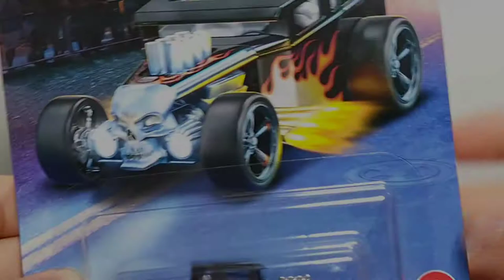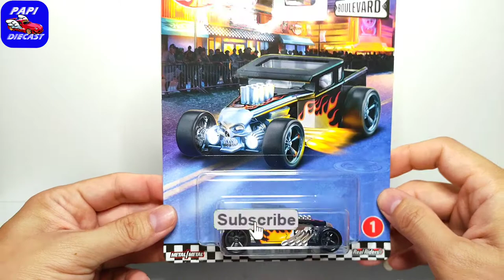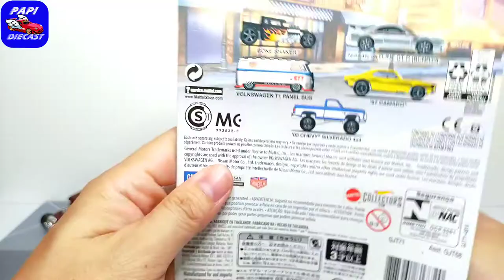HOT WHEELS PREMIUM BONE SHAKER BOULEVARD 2020 | BONE SHAKER BROTHERHOOD